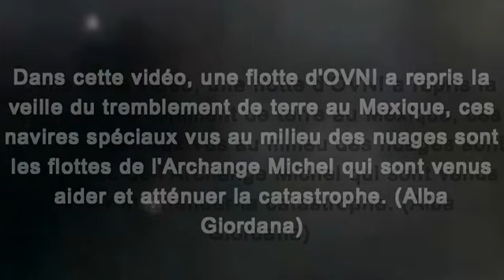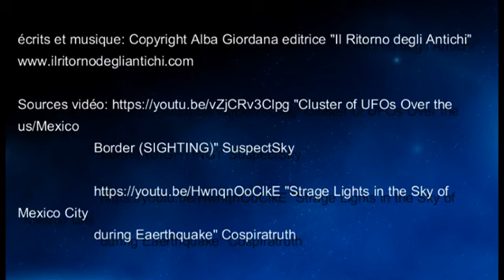Une danse de lumières intelligentes ... ufo de lumière cristallisèe ... sauve et attènue ...